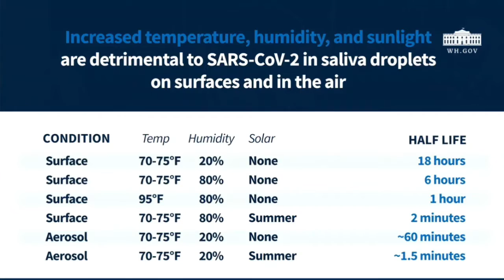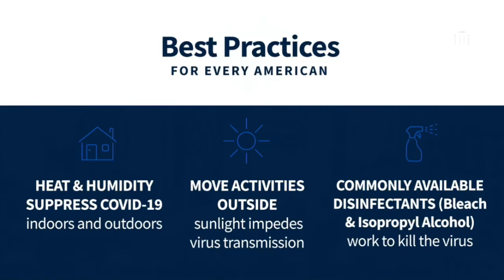4-23-20 😷 Coronavirus Task Force Briefing (The Censored Version)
The original version of this video was removed by Youtube because they thought injecting Lysol into your heart or drinking Clorox bleach to cure covid19 "encourages or promotes violent or dangerous acts that have an inherent risk of serious physical harm or death." So I edited out a couple parts to censor Trump.

(LINKS TO ALL THE BRIEFINGS)

4/29/20 DARK
4/26/20 DARK
4-23-20 😷 Coronavirus Task Force Briefing (EDITED VERSION)